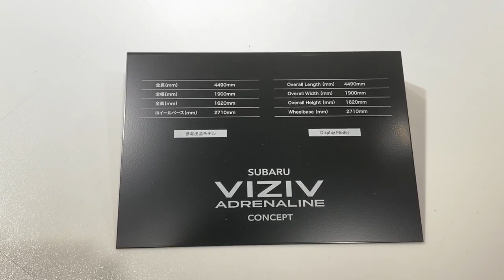SUBARU ADRENALINE CONCEPT CAR VIZIV 2020. 次期XV を予感させる スバル コンセプトカー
東京モーターショーのスバルブースでコンセプトカーが発表されました。
昨年のVIZIVモデルは次期レヴォーグのデザインへ。
今年は小型SUVタイプのコンセプトモデル。
次期XVを予感させる様なデザインになってます。
シンプルなデザインの中に力強さを備えた印象です。
販売車としてどんな形で現れるのか楽しみです。